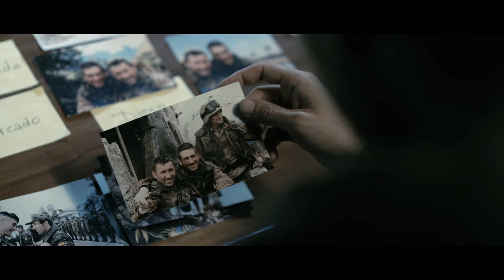Trailer "Invasor" [HD]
Trailer del film "Invasor"

En una salida que parecía rutinaria, un médico militar español de la misión de paz se extravía en el desierto junto a otro compañero. Refugiados en una casa perdida, se ven envueltos en una lucha inesperada y salvaje con civiles iraquíes. El militar mata a dos hombres, y resulta asimismo herido de gravedad. Es repatriado en el acto, aparentemente a salvo. Sin embargo, durante la convalecencia en su casa, con su mujer y su hija pequeña, irrumpen en su vida fenómenos inexplicables que lo lanzan hacia una espiral estremecedora. En el combate que se desencadena, su conciencia y su memoria podrían parecer los principales enemigos, pero hay más. Una presencia pavorosa ha viajado con él, dentro de él, de una forma que ni en su peor pesadilla podría haber imaginado, y busca venganza por los sucesos de la casa abandonada.

Una película de Daniel Calparsoro
[The Walt Disney Company, Vaca Films, Morena Films]